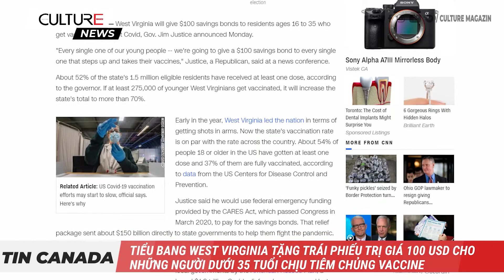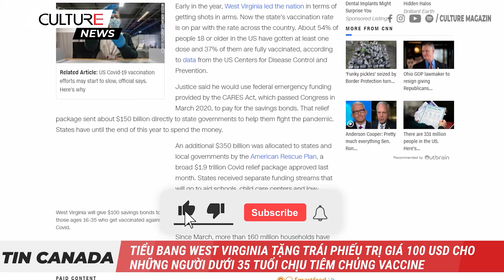TIN 24H West Virginia tặng trái phiếu trị giá 100 USD cho người dưới 35 tuổi chịu tiêm chủng